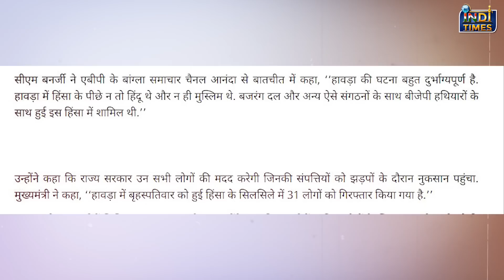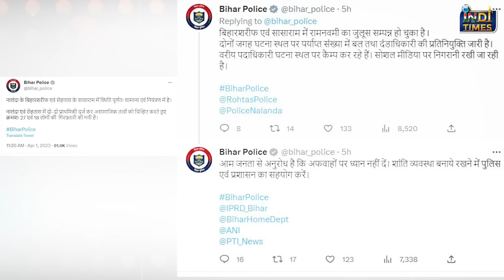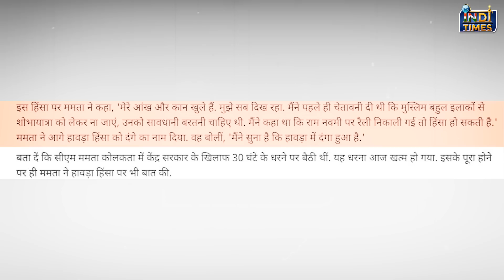धधक रहा बंगाल-बिहार! मनीष के पीछे पड़ी सरकार | Manish Kashyap | Tejashwi yadav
मज़हब नहीं सिखाताआपस में बैर करना हिंदी हैं हम वतन हैं हिन्दुस्तान हमारा फिर आज बैर, द्वेष और वामयनस्य क्यों ,,, ये देश हमारा ही तो है पर क्या इस देश में अमन चैन शान्ति है  क्युकि बिहार(Bihar) के सासाराम(Sasaram) से लेकर हावड़ा(Howrah) में रामनवमी(Rama Navami) पर हुई हिंसा पर जो झकझोरने वाली तस्वीरें आई हैं  उससे तो यही लगता है कि हम आज एक दुसरे के खून के प्यासे हो बैठे हैं